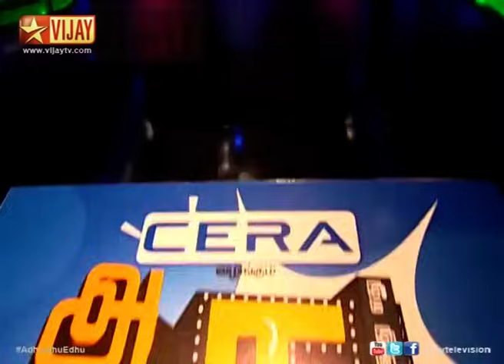Siricha Pochi in Adhu Idhu Yedhu 04/10/2014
Jeyachandran,George, Nanjil Vijayan, Mani, Diwakar, Singapore Deepan, Pazhani and Amudhavanan give a spectacular show in this episode.